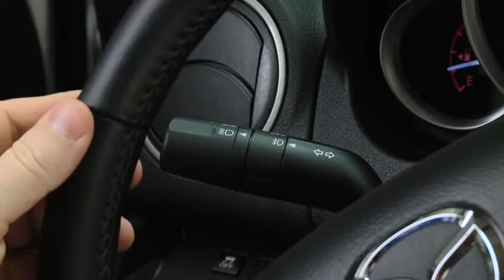2011 Mazda6 Features — EXTERIOR LIGHTS